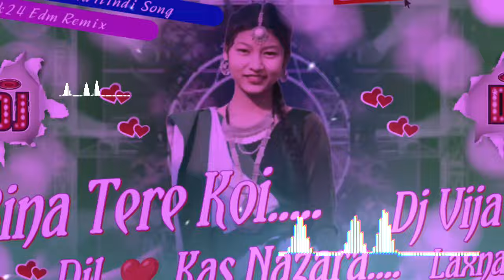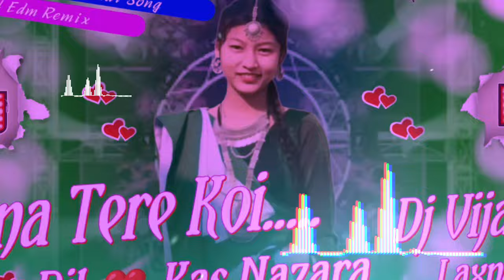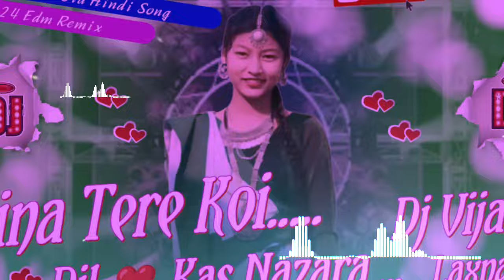2024 Insta Viral || Old Hindi Song || Bina Tere Koi Dilkas Nazara Hamna Dekhenge Dj Vijay laxnapur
2024 Insta Viral || Old Hindi Song || Bina Tere Koi Dilkas Nazara Hamna Dekhenge Dj Vijay laxnapur

agar tu miljao jamana,
agar tum mil jao jamana chhod denge ham,
agar tum mil jao jamana chhod denge,
agar tum mil jao jamana,
agar tum mil jao jamana chhod denge hum slowed reverb,
agar tum mil jao jamana chhod,
agar tum mil jao jamana chhod denge ham dj,
agar tum mil jao jamana chhod denge ham status,
agar tum mil jao jamana chhod denge ham ringtone,
agar tum mil jao jamana chhod denge gana,
agar tum mil jao jamana chhod denge hum male version,
agar tum mil jao jamana chhod denge ham hindi song,
agar tum mil jao jamana chhod denge audio song,
agar tum mil jao jamana chhod denge altaf raja,
agar tum mil jao jamana chhod denge audio,
agar tum mil jao jamana chhod denge ab,
agar tum mil jao jamana chhod denge album,
agar agar tum mil jao jamana chhod denge,
agar tum mil jao jamana chhod denge ham all song,
agar tum mil jao jamana chhod denge hum arijit singh,
agar tum mil jao jamana chhod denge hum army status,
agar tum mil jao jamana chhod denge ham anurati roy,

यो भिडियो मनोरञ्जन र पदोन्नति उदेश्यको लागि मात्र हो | अदि तपाईं यी भिडियोहरु मध्ये कुनै पनि प्रतिलिपी अधिकार नभएको सोच्नु हुन्छ भने ' कृपया stright नदिनुहोला' मलाई भन्नू होला त मलाई मेल गर्नुहोला | इमेल = यो भिडियोलाई हताउनेछु,
                                  !! धन्यवाद !!

This video is for entertainment and promotion propose only.